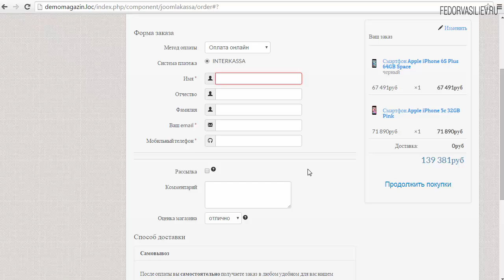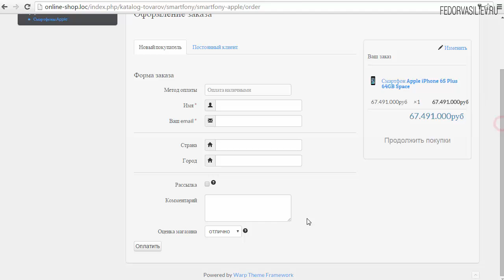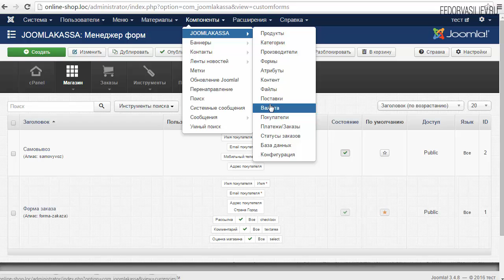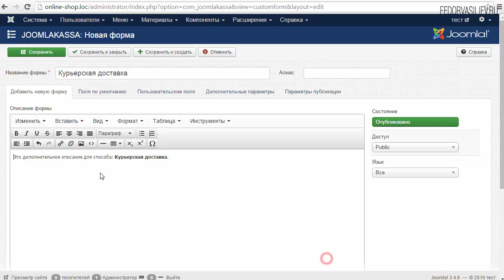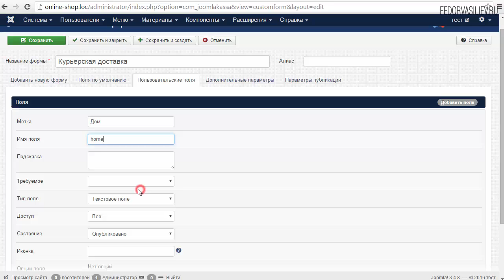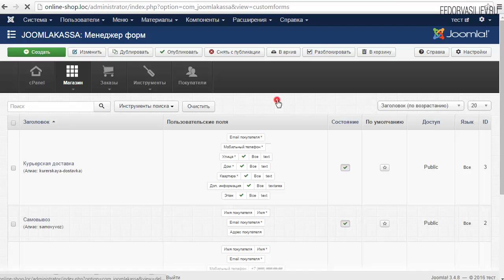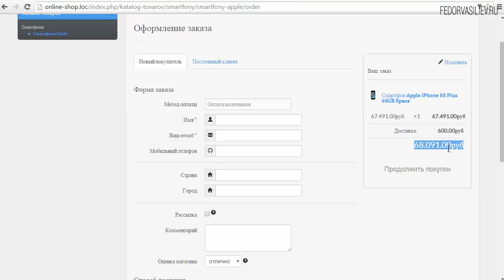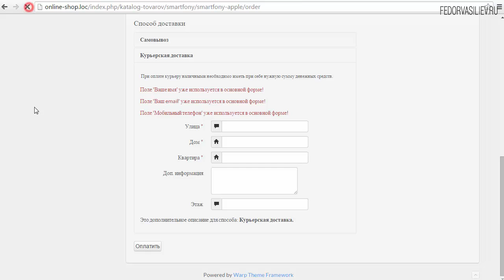25.Формы платежа часть 2